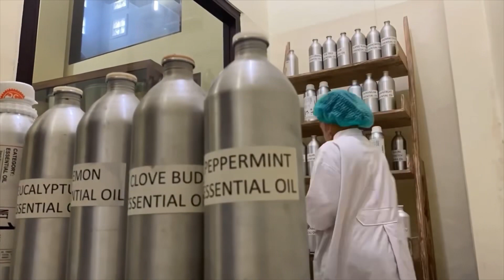Our lovely workshop,,enjoy